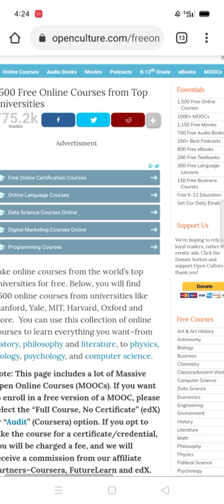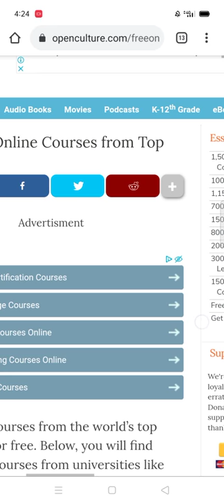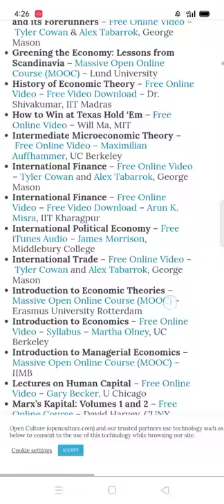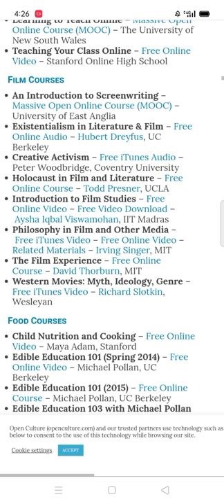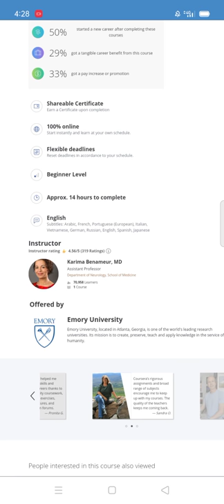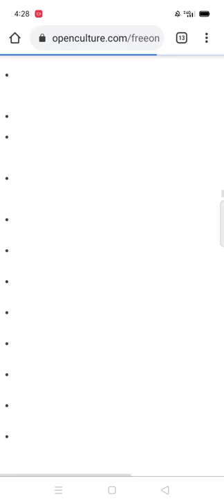1500+ Online free courses from Top Universities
Essentials
1,500 Free Online Courses
1000+ MOOCs
1,150 Free Movies
700 Free Audio Books
150+ Best Podcasts
800 Free eBooks
200 Free Textbooks
300 Free Language Lessons
150 Free Business Courses
Free K-12 Education

Free Courses
Art & Art History
Astronomy
Biology
Business
Chemistry
Classics/Ancient World
Computer Science
Data Science
Economics
Engineering
Environment
History
Literature
Math
Philosophy
Physics
Political Science
Psychology
Religion
Writing & Journalism
All 1500 Free Courses
1000+ MOOCs & Certificate Courses

Free Movies
1150 Free Movies Online
Free Film Noir
Silent Films
Documentaries
Martial Arts/Kung Fu
Animations
Free Hitchcock Films
Free Charlie Chaplin
Free John Wayne Movies
Free Tarkovsky Films
Free Dziga Vertov
Free Oscar Winners
Free Language Lessons
Arabic
Chinese
English
French
German
Italian
Russian
Spanish
All Languages
Free eBooks
700 Free eBooks
Free Philosophy eBooks
The Harvard Classics
Philip K. Dick Stories
Neil Gaiman Stories
David Foster Wallace Stories & Essays
Hemingway Stories
Great Gatsby & Other Fitzgerald Novels
HP Lovecraft
Edgar Allan Poe
Free Alice Munro Stories
Jennifer Egan Stories
George Saunders Stories
Hunter S. Thompson Essays
Joan Didion Essays
Gabriel Garcia Marquez Stories
David Sedaris Stories
Stephen King
Chomsky
Golden Age Comics
Free Books by UC Press
700 Free Audio Books
Free Audio Books: Fiction
Free Audio Books: Poetry
Free Audio Books: Non-Fiction
Free Textbooks
200 Free Textbooks
Free Physics Textbooks
Free Computer Science Textbooks
Free Math Textbooks
K-12 Resources
Free Books
Free Video Lessons
Web Resources by Subject
Free Language Lessons
Quality YouTube Channels
Teacher Resources
Test Prep
All Free Kids Resources
Free Art & Images
All Art Images & Books
The Met
The Getty
The Rijksmuseum
Smithsonian
The Guggenheim
The Tate
The National Gallery
The Whitney
LA County Museum
Stanford University
British Library
Google Art Project
French Revolution
Getty Images
Guggenheim Art Books
Met Art Books
Getty Art Books
New York Public Library Maps
Museum of New Zealand
Street Art
Smarthistory
Rembrandt
Van Gogh
Coloring Books
Free Music
All Bach Organ Works
All of Bach
80,000 Classical Music Scores
Free Classical Music
Live Classical Music
9,000 Grateful Dead Concerts
Alan Lomax Blues & Folk Archive
Writing Tips
Hemingway
Fitzgerald
Stephen King
Ray Bradbury
William Zinsser
Kurt Vonnegut
Toni Morrison
Edgar Allan Poe
Margaret Atwood
David Ogilvy
Steinbeck
Billy Wilder
Archive
All posts by date
Categories
Amazon Kindle
Animation
Apple
Architecture
Archives
Art
Astronomy
Audio Books
Beat & Tweets
Biology
Books
Business
Chemistry
Coloring Books
Comedy
Comics/Cartoons
Computer Science
Creativity
Current Affairs
Dance
Data
Deals
Design
e-books
Economics
Education
English Language
Entrepreneurship
Environment
Fashion
Film
Food & Drink
Games
Gender
Google
Graduation Speech
Harvard
Health
History
How to Learn for Free
Internet Archive
iPad
iPhone
Jazz
K-12
Language
Language Lessons
Law
Letters
Libraries
Life
Literature
Magazines
Maps
Math
Media
MIT
MOOCs
Most Popular
Museums
Music
Nature
Neuroscience
Online Courses
Opera
Philosophy
Photography
Physics
Podcasts
Poetry
Politics
Pretty Much Pop
Productivity
Psychology
Radio
Random
Religion
Sci Fi
Science
Software
Sports
Stanford
Technology
TED Talks
Television
Theatre
Travel
UC Berkeley
Uncategorized
Video – Arts & Culture
Video – Politics/Society
Video – Science
Video Games
Web/Tech
Wikipedia
Writing
Yale